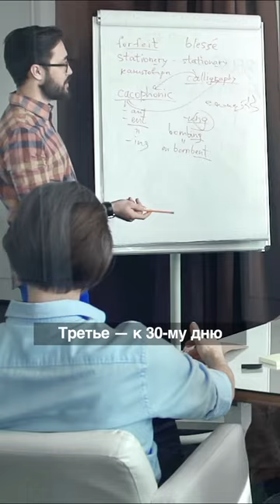Хорошая Память - как запоминать всё что хочешь за 20 минут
Как хакнуть свою память.
Хорошая Память - как запоминать всё что хочешь за 20 минут. Метод Эббингауза. Green Mind Life